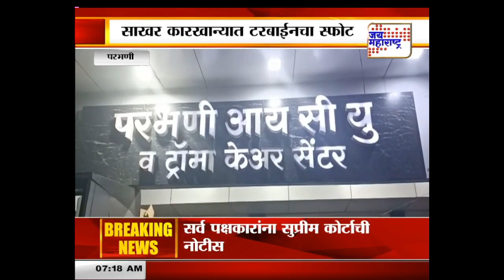परभनी जिल्ह्यातील साखर कारखान्यात टरबाईनचा स्फोट